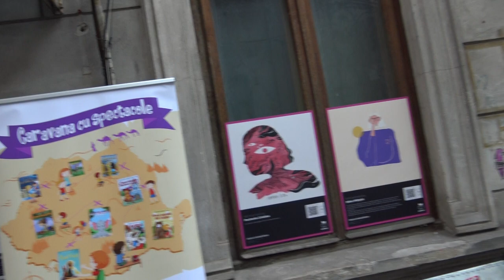Nea Vasile de la Mîrşa cîntă sub cerul liber - Curaj.TV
Nenicul de 85 de ani era pe scena din curtea cafenelei Green Hours de pe Calea Victoriei, Bucureşti, şi atrăgea cu cîntecele lui publicul pieton şi biciclist